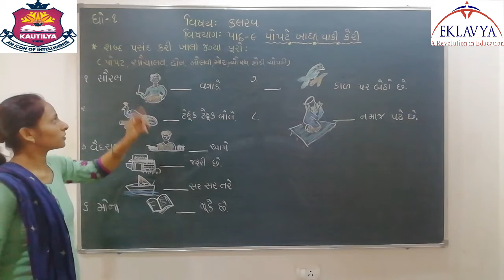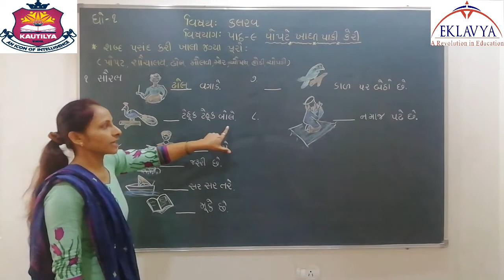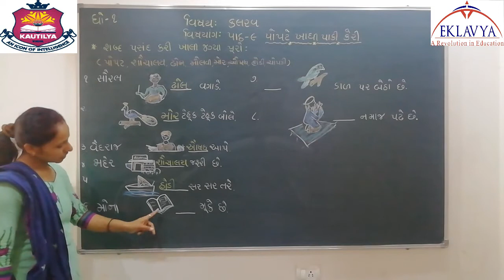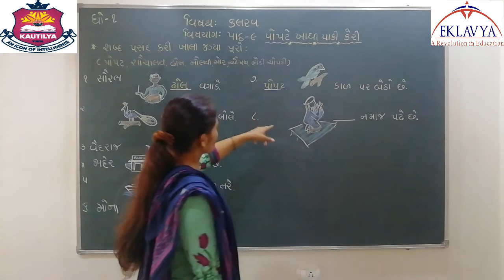પોપટે ખાધી પાકી કેરી / ભાગ ૨ / ધોરણ ૧ / પાઠ ૯ / કલરવ / EKLAVYA VASTRAL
EKLAVYA EDUCATION
VASTRAL , AHMEDABAD – 382418
ધોરણ – ૧
વિષય – કલરવ
પાઠ - ૯ પોપટે ખાધી પાકી કેરી
 ભાગ - ૨